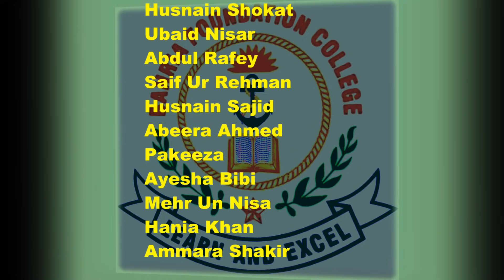Pakistan Patriotic Medley Songs - Bahria Foundation School HAZRO-ATTOCK-Pakistan 2018.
Pakistan Patriotic Medley Songs - Bahria Foundation School & College HAZRO Campus ATTOCK  Pakistan  2018, students performed , in a excellent way of  performance, in tableau at Annual Montessori Function, on 20th March, 2018, at the stage of Bahria Foundation School HAZRO